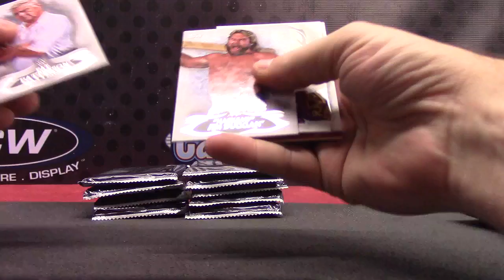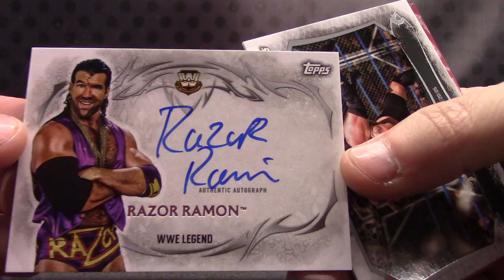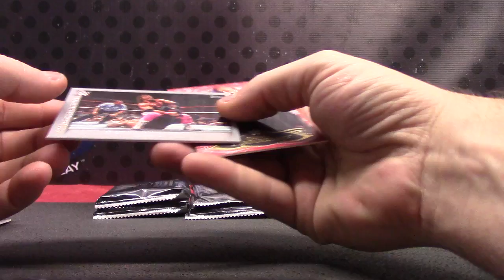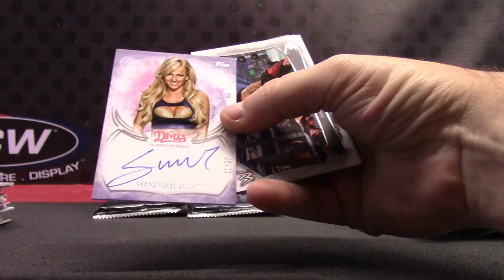K&J's 2015 Topps WWE Wrestling Undisputed Box Break